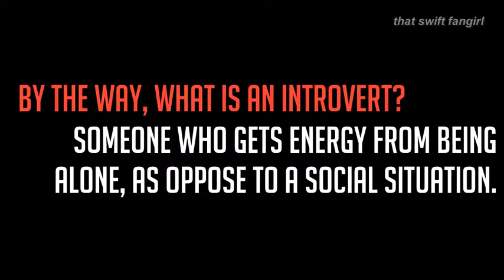Interactive Introverts 2018 New Trailer HD